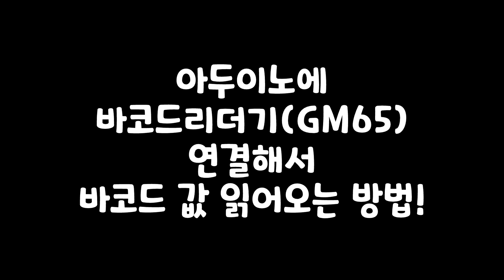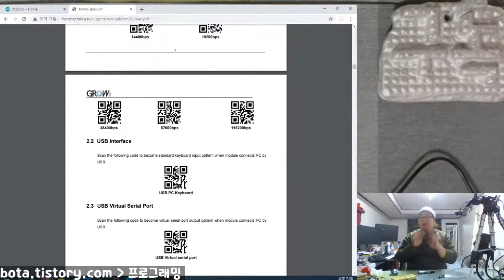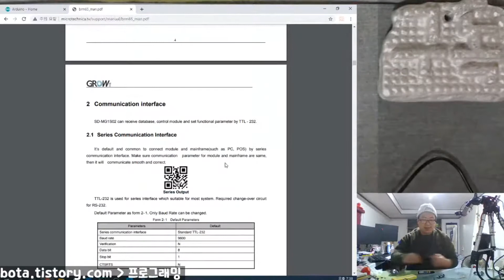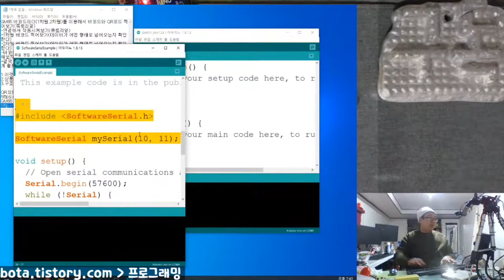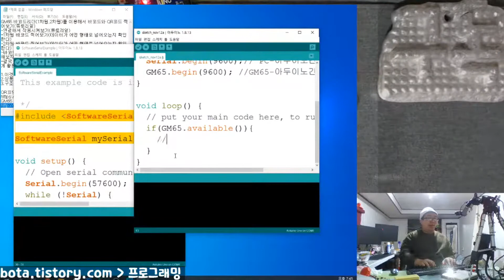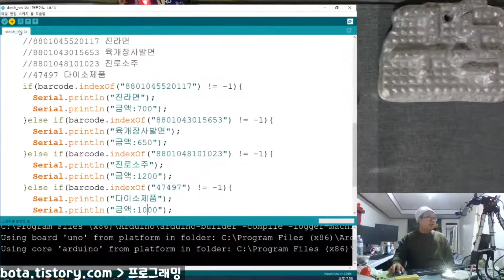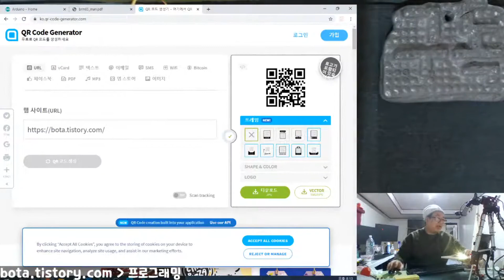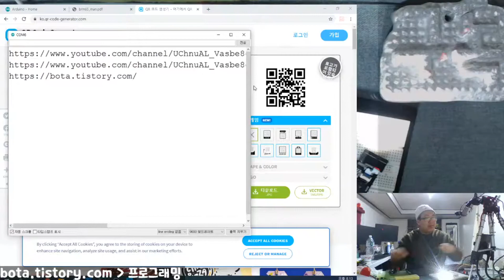아두이노에 바코드리더기(GM65) 연결해서 바코드 읽는 방법!